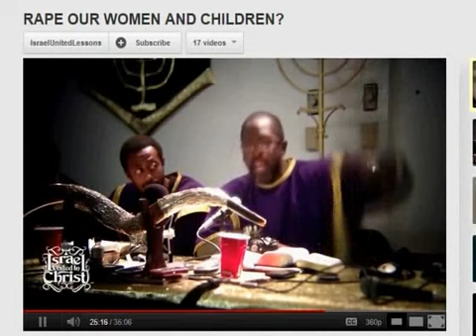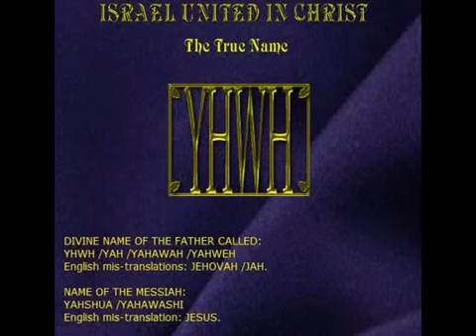PART 4. GMS IN TRANSIT 10-12-2013 THE GMS AGENDA.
GMS IN TRANSIT 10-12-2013 THE GMS AGENDA